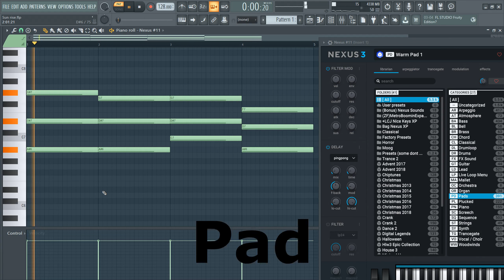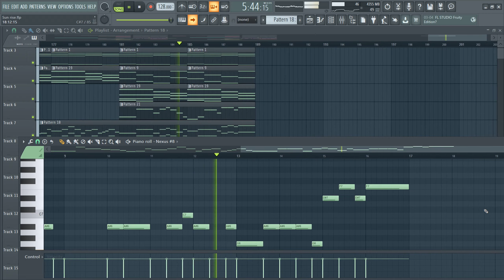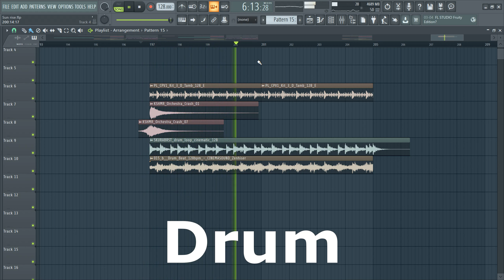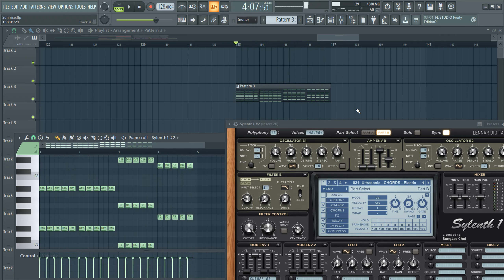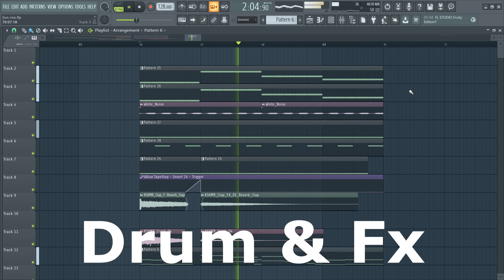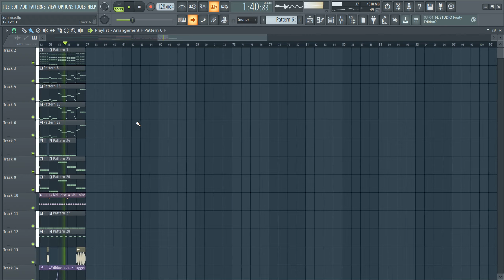How to make Martin garrix style progressive House Music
FLP -

Full song -